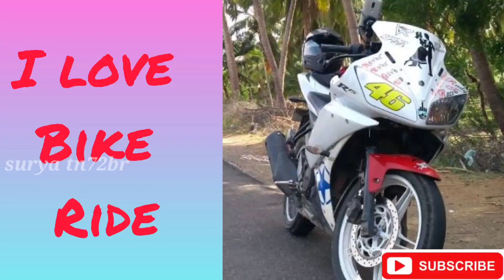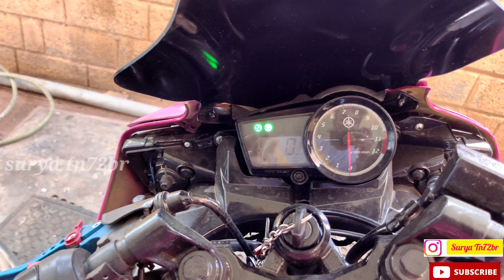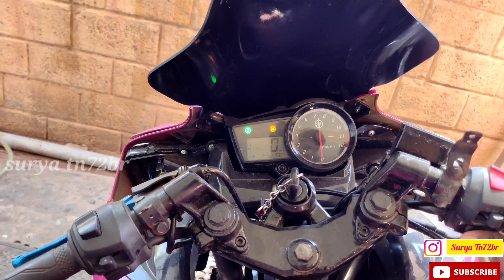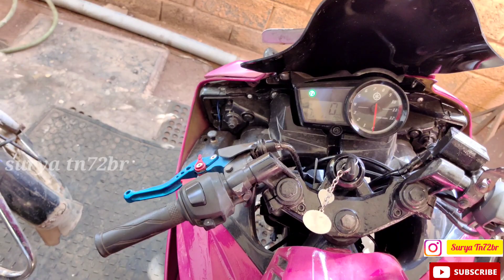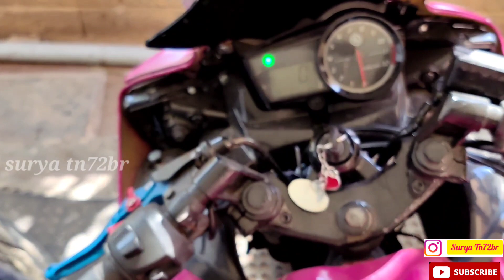My Pinky update ♥️ | my next long ride😈 | Yamaha service center| R15v2 vs Xl80c longride Suryatn72br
My Pinky update ♥️ | my only love you 😈 | Yamaha service center| R15v2 vs Xl80c longride Suryatn72br